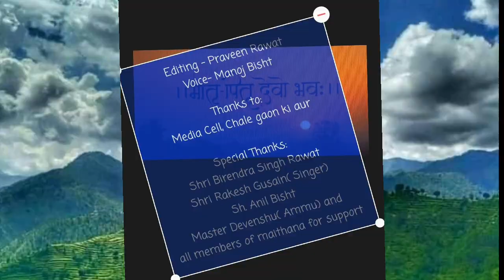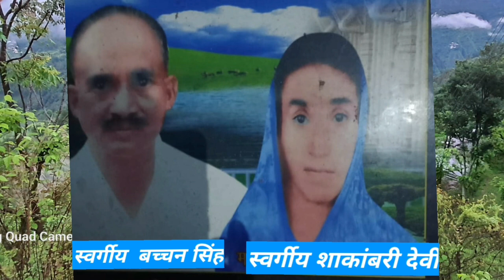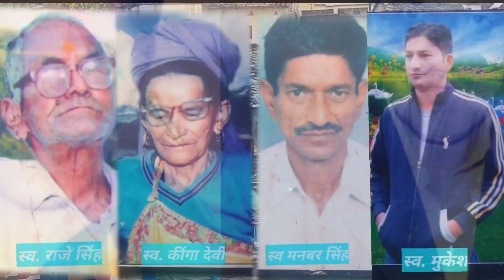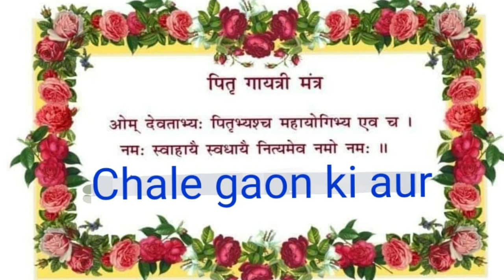पितृों का आशीर्वाद|| pitro ka ashirwad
song no. 1 -Garhwali song by Shri Narinder Singh Negi Ji
song no. 2 Garhwali song by Shri Narinder Singh Negi Ji

||पितृों का आशीर्वाद

यह वीडियो हमारे पितृ देवताओ को समरपीठ है चले गांव की और का भी यही मनाना है की हम सभी को पितृ का आशीर्वाद हमें लेना चाहिए Iz

thanks for being with me & watching

@Chale Gaon Ki Aur